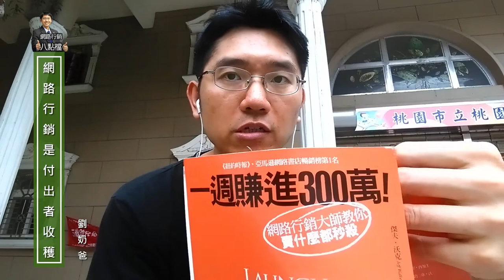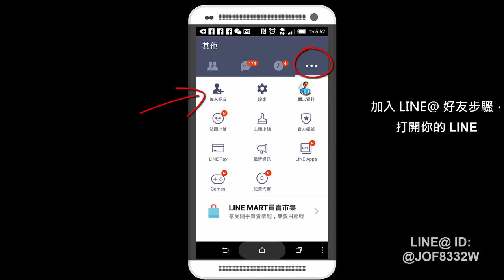網路行銷也要找到團隊，是付出者收穫20150408